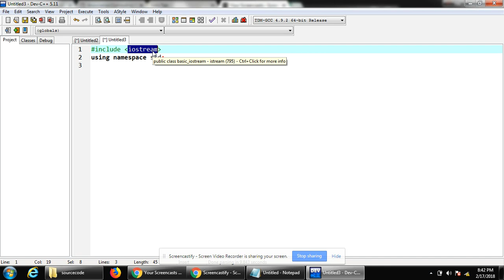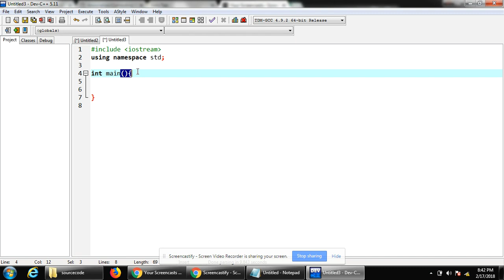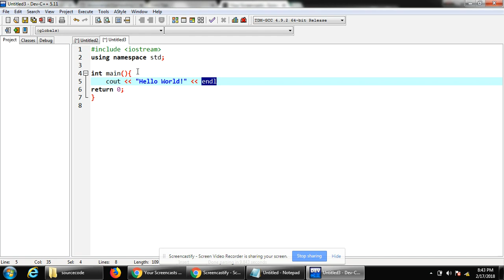Writing Your First hello world program in C++ Hindi/Urdu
Learn to write your first hello world program in c++ programming language.